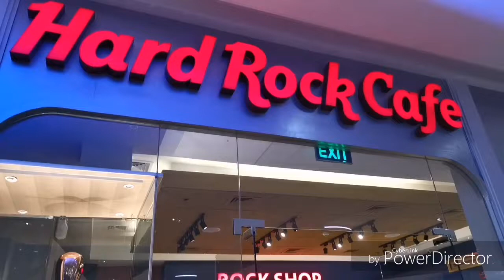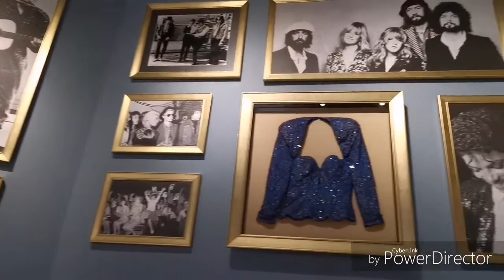FIRST LOOK! Opening Night of Hard Rock Manila